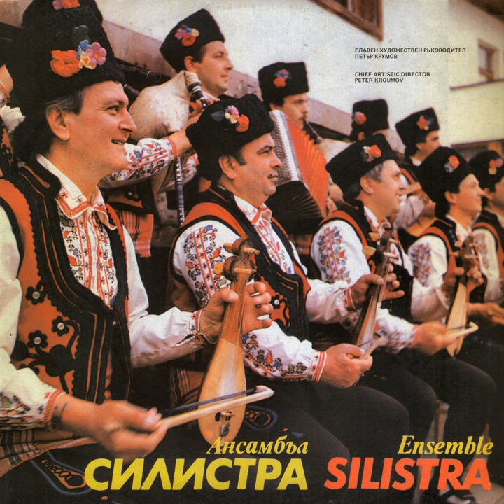Таз вечер не мий весело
Таз вечер не мий весело · Ансамбъл Силистра

Ансамбъл Силистра

Composer: Traditional
Arranger: Petar Krumov
Lyricist: Traditional